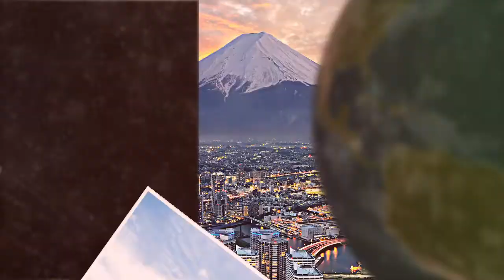The World’s Greatest Geological Wonders: 36 Spectacular Sites | Official Trailer | The Great Courses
Whether you're planning your next vacation or exploring the world from home, this is your gateway to an unrivaled tour of more than 200 geological wonders in nearly 120 countries.